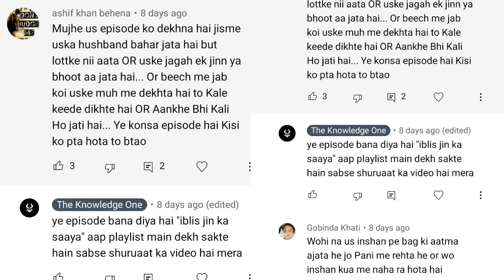बाग की आत्मा एक जल पिशाच | बाग की आत्माएक जल पिशाच fear files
बाग की आत्मा एक जल पिशाच | बाग की आत्मा
एक जल पिशाच fear files | fear files | बाग की आत्मा | जल पिशाच

Fear Files: Darr Ki Sacchi Tasvirein was an Indian horror anthology television series which started on 30 June 2012 on Zee TV and last aired on 17 August 2014 after two seasons which were co-produced by Deepak Pandey's Dreamzz Images and Contiloe Entertainment. Season 3 started on 22 July 2017 and was produced by Essel Vision Productions.

channel name:-

🇳🇪🇳🇪🇳🇪The Knowledge One🇳🇪🇳🇪🇳🇪

video pasand aai to ise

LIKE KARE👍👍👍

SHARE KARE🙏🙏🙏🙏

COMMENT KARE📄📄📄📄

FOR CONTECT:-

THANKS

is video main Images ,Video Or Background music
youtube library
google images

se li gai hain

Genre :
Horror , Thriller

Created by :
Contiloe Entertainment Raaga Arif

Written by :
Amitava Mitra
Emraan
Anirban Bhattacharyya

Directed by :
Govind Agrawal
Maqbool Khan
Ajay Mishra

Creative director :
Avhiroop Mazzumdar

Theme music composer :
Dony Hazarika

Country of origin :
India

Original language :
Hindi

No. of seasons :
4

No. of episodes :
456

Production Producers :
Deepak Pandey
Abhimanyu Singh
Rupali Singh
Nitin Keni
Anirban Bhattacharyya
RowdyRascal Productions

Cinematography :
Deepak Pandey
Subhransu Das
Raju Gauli

Release Original network :
Zee TV
ZEE5

Original release :
June 30, 2012 –
10 February 2019

बाग की आत्मा एक जल पिशाच
बाग की आत्मा एक जल पिशाच fear files
fear files
बाग की आत्मा
जल पिशाच
jinn episode
the knowledge one
fear files old episodes
fear files 2020
the fear files